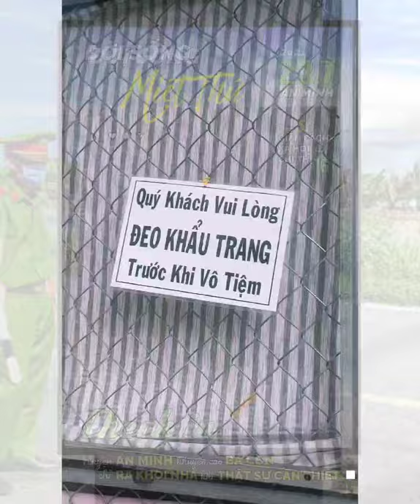▰ MIỆT THỨ 23.7🚩ĐƯỢC PHÉP bán THỰC PHẨM TƯƠI SỐNG trên GHE HÀNG❗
🔰 BẠN            AN MINH 23.7, THỨ 11
      CÓ       🚩   ĐƯỢC PHÉP BÁN THỰC PHẨM
      BIẾT❗       TƯƠI SỐNG trên GHE HÀNG‼

        ▰ Ngày 23.7, theo ghi nhận
             của @Miệt Thứ - Thứ 11 thì
bà con thịtrấnThứ11 tiếp tục
             duy trì nếp sống sinh hoạt tại nhà
             hạn chế ra đường tối đa nếu
             không phải là đi chợ, mua nhu
             yếu phẩm, hay buộc phải ra đường
             mua vật tư nông nghiệp, thủy sản
             phục vụ sản xuất, nuôi trồng,
             và vận chuyển hàng hóa, thu mua
             nông thuỷ hải sản.

             Ngày hôm nay, chốt kiểm soát người
             và phương tiện qua lại cầu treo Thứ 11
             đã di dời. Vì thế lưu lượng phương tiện
             lưu thông qua cầu treo đã gia tăng, có
             cả xe tải▪

             Theo thông tin cập nhật từ
             Công an huyện An Minh thì toàn địa bàn
             có ➍ chốt kiểm soát cấp Huyện,
             ➊➐ chốt kiểm soát cấp xã.
             Trong ➎ ngày giãn cách xã hội theo
chỉthị16, lực lượng tuần tra đã lập
             biên bản ➊➌ trường hợp ra đường không
             lý do chính đáng, nhắc nhở ➊➐➏ trường
             hợp, lập biên bản ➑ trường hợp không
             đeo khẩu trang khi ra đường và nhắc nhở
             109 trường hợp.

             Theo thông tin từ Sở Y Tế tỉnh Kiên Giang
             thì tính từ 31/5 đến sáng 23/7, toàn huyện
An Minh có ①⓪ ca mắc Covid19.
             ➊ khu vực phong tỏa là ấp Bần B,
             xã Thuận Hòa và ➍ cơ sở cách ly tập trung.

              Và ➊ thông tin khác mà Miệt Thứ đã
              ghi nhận trong ➊ cuộc trò chuyện ngắn
              với bà con lưu thông trên sông là các gia
              đình sinh sống ở bờ sông, trong các kênh,
              ấp trên toàn địa bàn huyện có thể mua
              thực phẩm, nhu yếu phẩm thiết yếu từ
              các ghe hàng.

              Hãy cùng xem những hình ảnh về Miệt Thứ
              trong ngày thứ ➎ giãn cách, đó là ➊ khung
              cảnh bình yên khi tất cả chúng ta đã
              nghiêm chỉnh chấp hành các biện pháp
              phòng chống dịch Covid-19 theo
              chỉ thị 16

     🎥 AkiQuang , Thu An, Quốc Đại, Lò A Tẻng
     📍 Chợ Thứ 11, TTYT huyện,
            Xuyên Á, Kênh 10 Quang